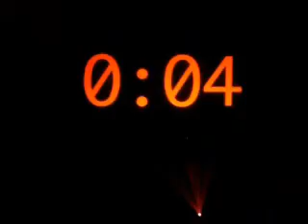JAY Z "Blueprint 3 Tour" Baltimore, MD - 92Q EXCLUSIVE: Part 1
Jay-Z performs "Run This Town" and "D.O.A." LIVE at the 1st Mariner Arena.